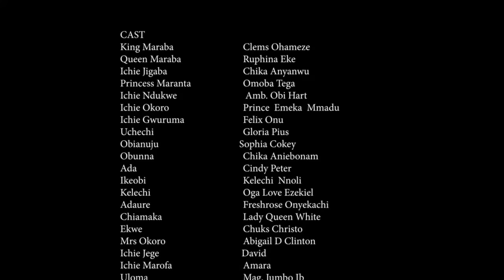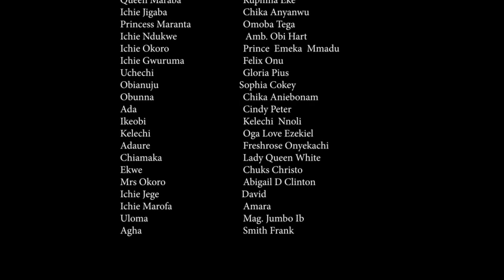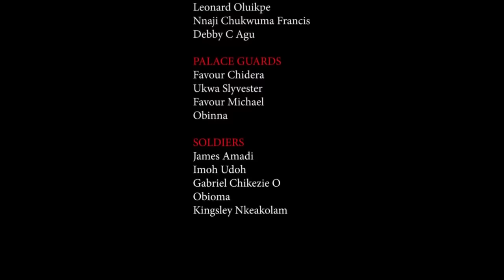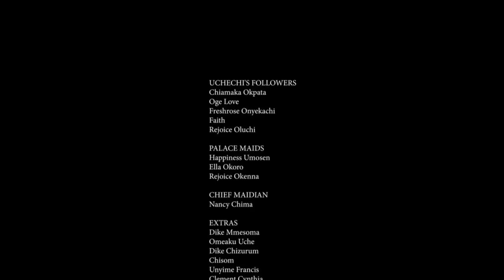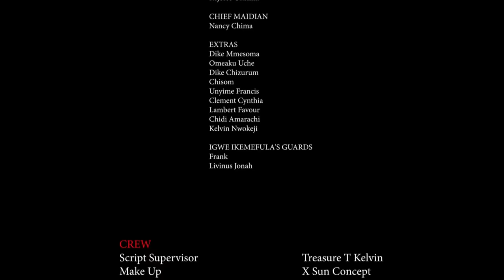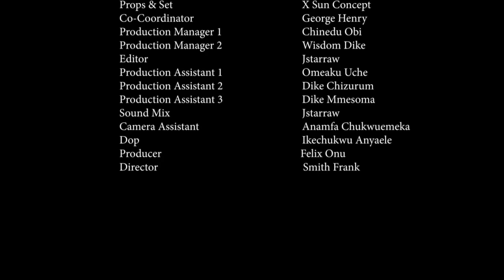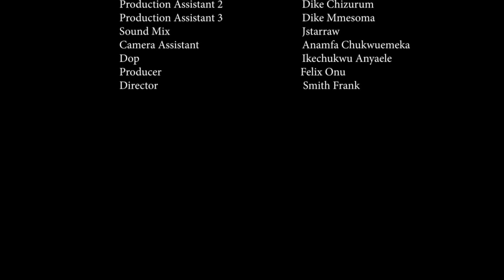After Watching This Powerful Movie Of A Spiritual Girl U Will Never Give Up On God And Prayer-MOVIES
First-ClassTV#nigerianmovies#CANADA#JAMAICA#USA#UK#TRINIDADANDTOBAGO#africannigerianlatestmovies#ruthkadiri247#Truelifestory